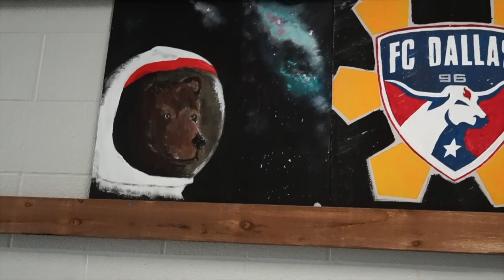Good Morning Lobos 18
03/03/20

Sports, DECA, and VASE recaps!